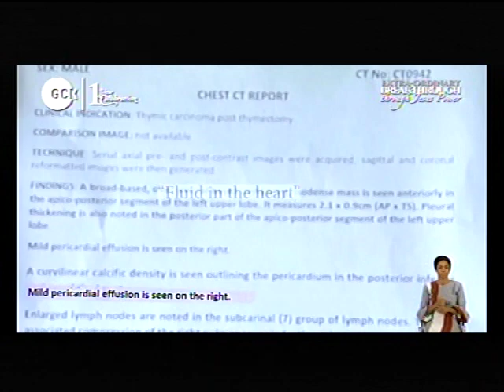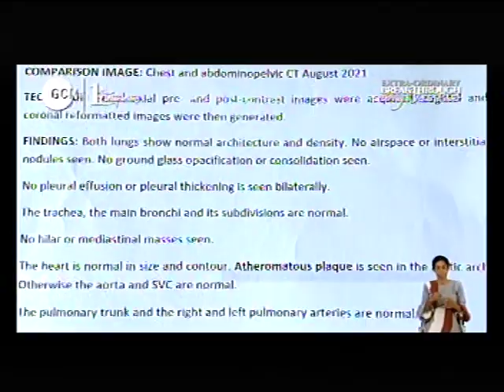TESTIMONIES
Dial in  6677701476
Code 344823#

*(Signed)*
Pst Ali Victor
*Moderator*